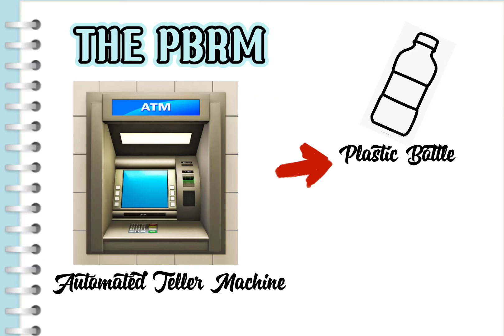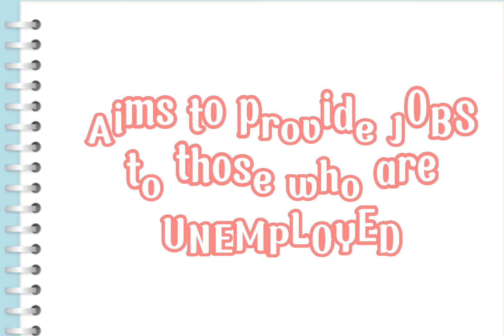PASG IDEYA NO 3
"PBRM: Trash to Cash"

Goal: To revive the environment by minimizing plastic waste